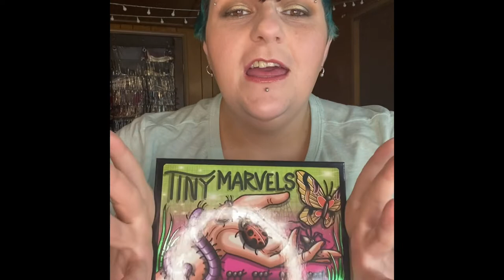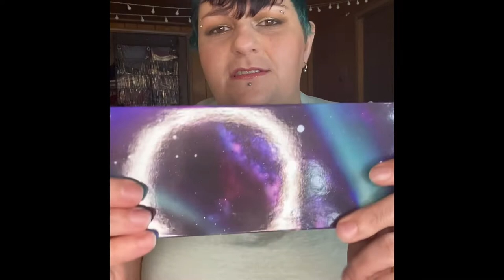Sydney grace swatch party!! Swatching all my Sydney grace collection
Influenster: mamamamathenodramallama

Mercari

I have fair dry skin with cool, pink undertone